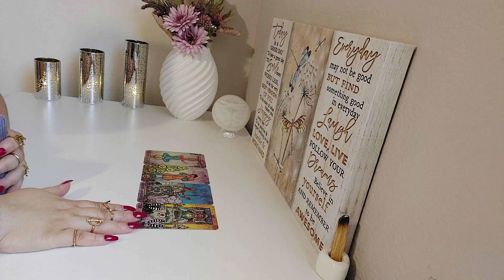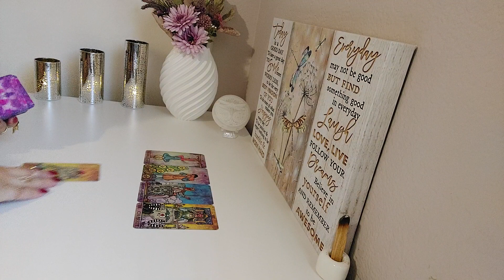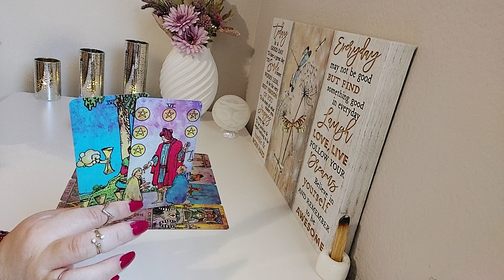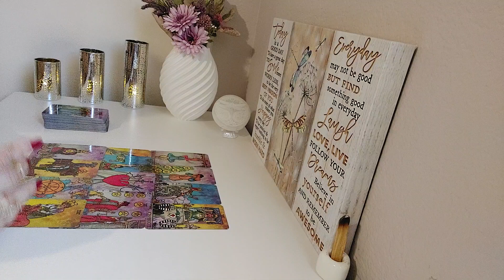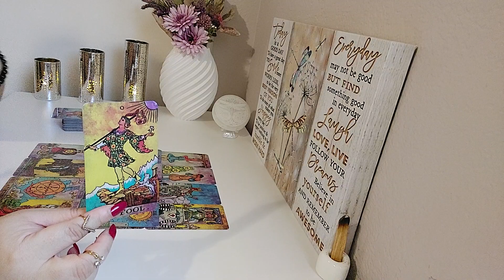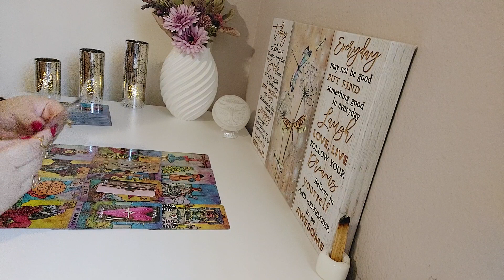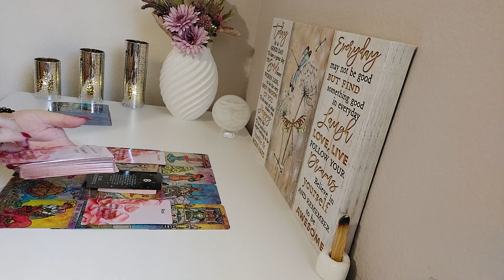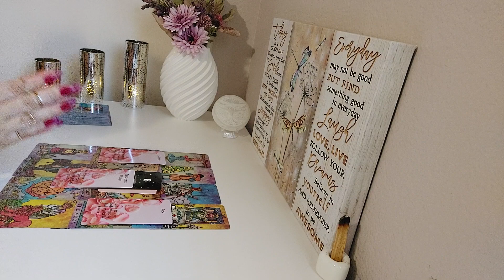♏️Scorpio Tarot Reading May 2024| I Hope Your Ready To Shine. Your Rising Time To Success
Welcome Scorpio to Your Tarot Love Reading. In this Tarot Reading,  I Will Dive into the Energies surrounding your Love life providing insight. With Tarot we will uncover hidden truths, bring to light important messages, When it comes To moving forward in matters of the heart. The Dragonfly Is A Symbol For Transformation, Light, Wisdom, Strength And being Able to Adapt In Life. No Matter The Twist Or Turns, We Grow, and Bloom With Change. The Dragonfly is An Important reminder To Enjoy Every Moment of Your Journey. We Are All In This Journey unlocking love and discovering the possibilities that lie ahead. Thank you for tuning in! 🙏 💜